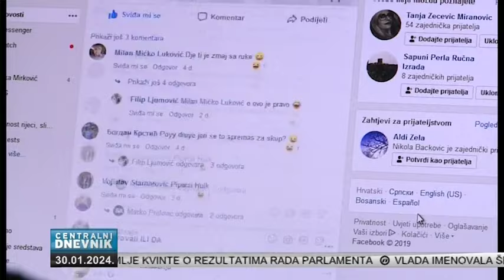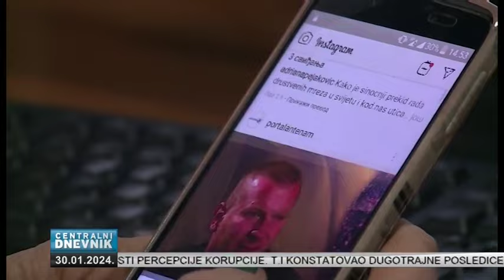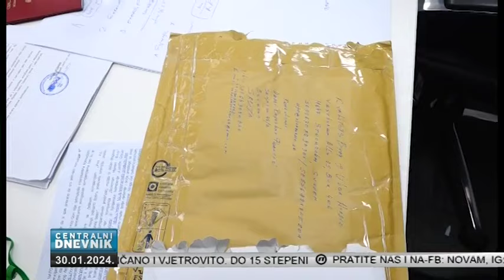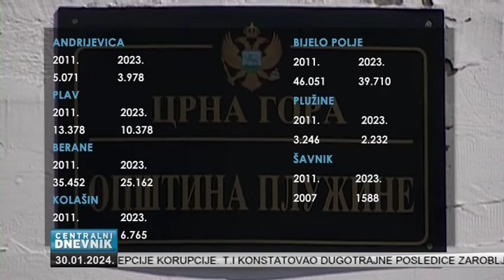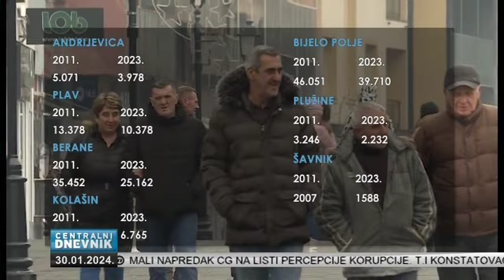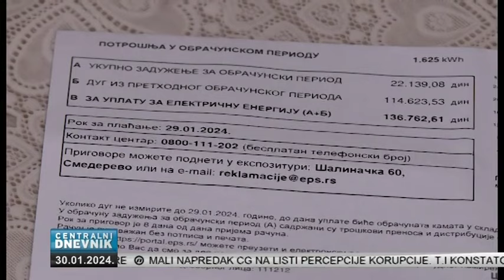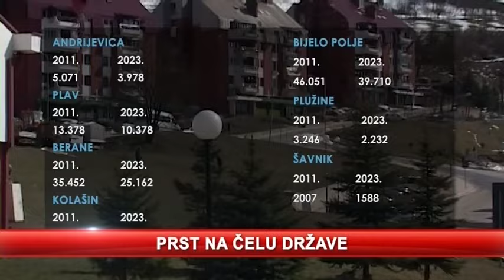Centralni dnevnik 30.01.2024.